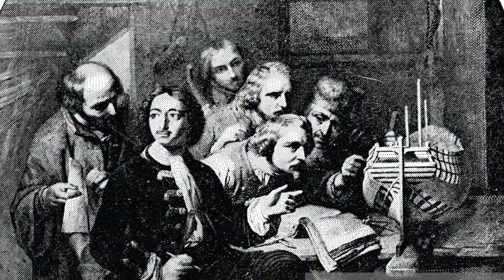День Петра Великого в Лондоне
Лекция основателя и руководителя театральной группы «Goodge Street» Татьяны Диттрич о Петре I